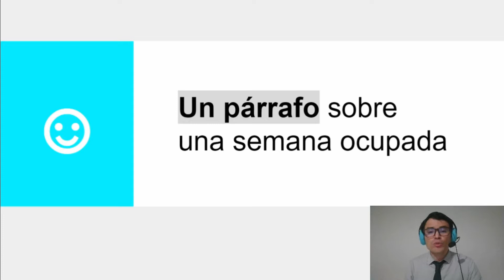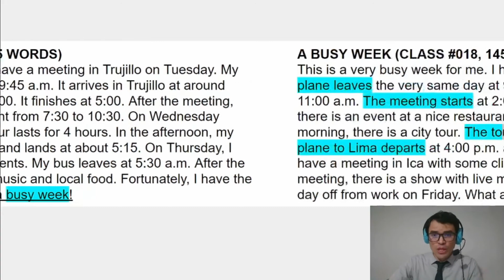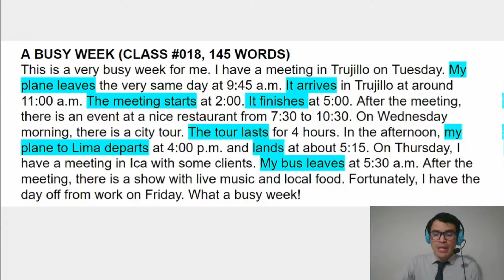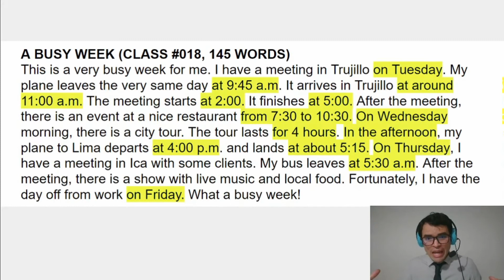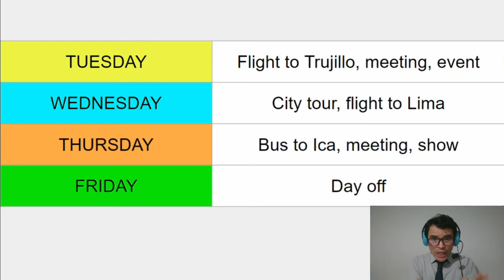CÓMO ESCRIBIR SOBRE UNA SEMANA OCUPADA EN INGLÉS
⚡ Writing. Cómo escribir sobre una semana ocupada en inglés usando el presente simple. El vídeo incluye inglés básico para alumnos del nivel Starter A1.

NUESTROS 3 SERVICIOS:
1) Clases personalizadas en vivo por videollamada.
2) Clases diarias grabadas.